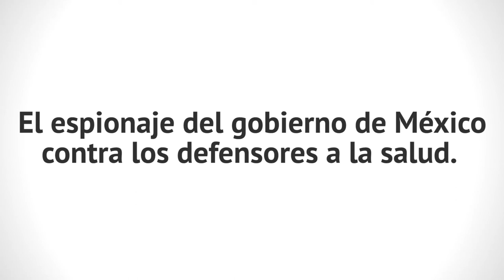El espionaje del gobierno de México contra los defensores a la salud